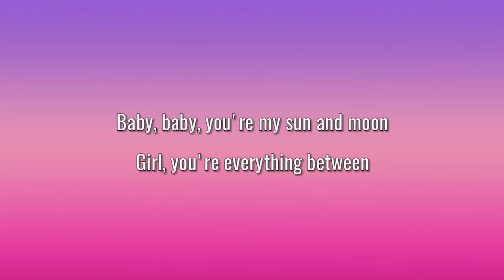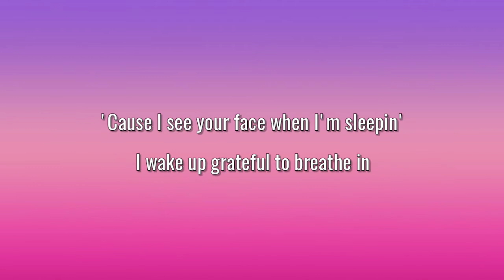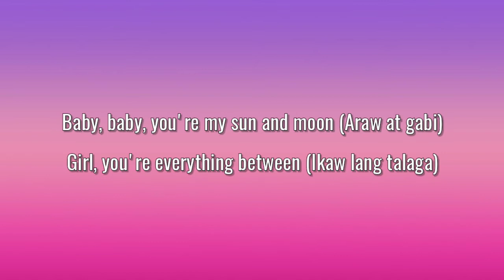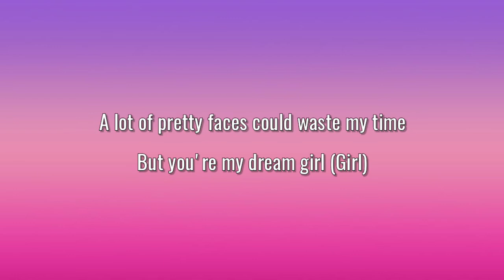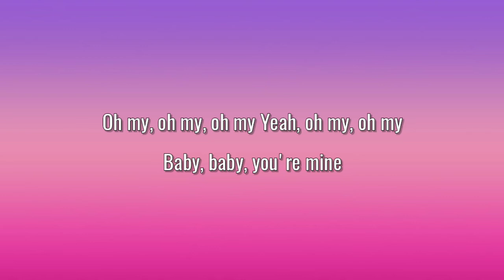Anees & JROA - Sun and Moon Remix (Lyrics)bbye